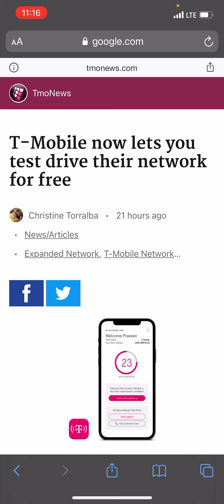T-mobile will this kind of marketing bring in more customers? Verizon ain’t impressed by this